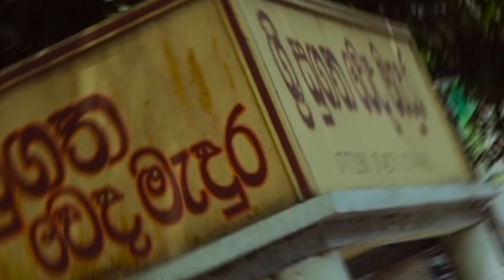SUDU KABARA POTHU KABARA (vitiligo/Psoriasis) Skin Diseases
පොතු කබර සුදු කබර රෝගයෙන් පීඩා විඳපු කාලෙ ඉවරයි.
සුව කළ නොහැකි රෝගයක් ලෙස සමාජයේ පවතින පොතු කබර සුදු කබර රෝගයට නිට්ටාවට විසඳුම,
👉දේශීය ඖෂධ මෙන්ම හෝමියෝපති
👉චීන කටු චිකිත්සාව
යන වෛද්‍ය කර්ම ත්‍රිත්වයම උපයෝගී කරගෙන රෝගීන් සුවපත් කරන එකම ස්ථානය, අලව්ව ශ්‍රී සුගත ආයුර්වේද රෝහල සියලු චර්ම රෝග, කැඩුම් බිදුම්, සන්ධි රෝග  හා සියලුම සර්වාංග රෝග සඳහා මෙහිදී ප්‍රතිකාර ලබාගත හැක.
Address : #326, Opposite the courts, Colombo Road, Alawwa.